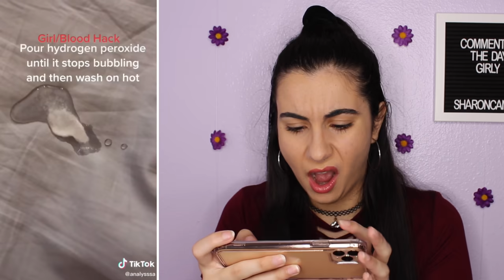Reacting to TikTok Period Hacks + Tips (do they work?) | Just Sharon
Official Just Sharon video of reacting to tiktok period hacks and tips only girls will understand.. let's see if they actually work!

..rarely though.

Comment "girly" if you made it this far ;)